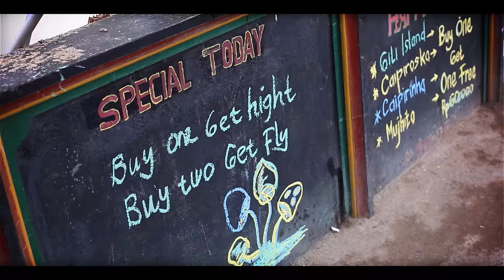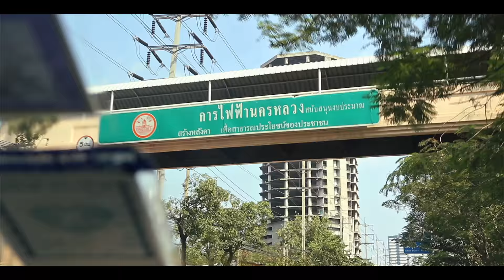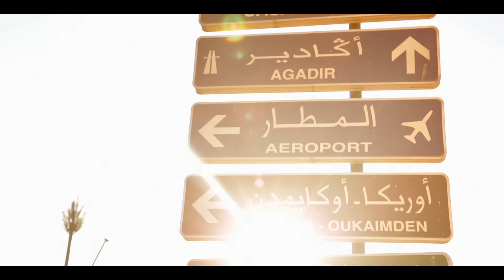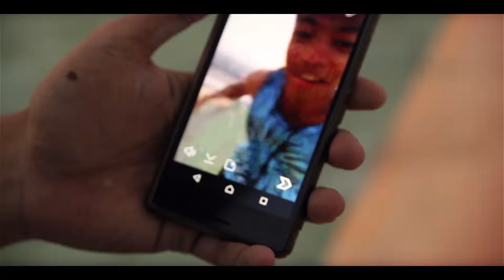DJ Cameo, Myles & Gavin Francis - What I Need (SIC Records)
We officially launch SIC Records with our first major signing! This huge feel good anthem from Cameo, Myles & Gavin Francis has been bubbling all summer and is now attracting some serious heat across the airwaves on Radio 1 and beyond with 2 features in Radio 1 Dance Anthems, a play by Danny Howard and currently sat at 15 in the Shazam Dance chart.

The perfect start to what is set to be an exciting time for the SIC Records crew.